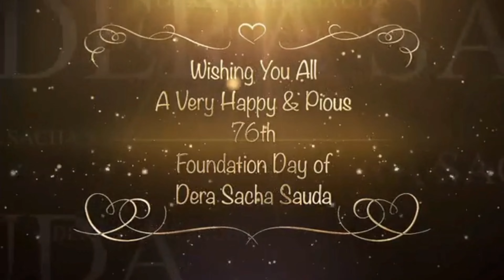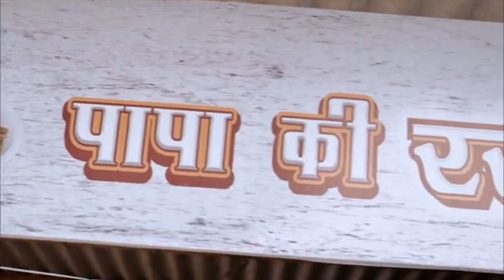Gurpreet sidhu insan shabad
इस चैनल पर केवल डेरे से सम्बंदित विडियो आती है ।

This channel contains videos related to only DERA SACHA SAUDA , SIRSA . We will be serving you in future also .

अगर कोई भाई बहन अपनी विडियो इस चैनल पर अपलोड करवाना चाहता है तो हमें बताएं ।

For more enquiries , contact at :-